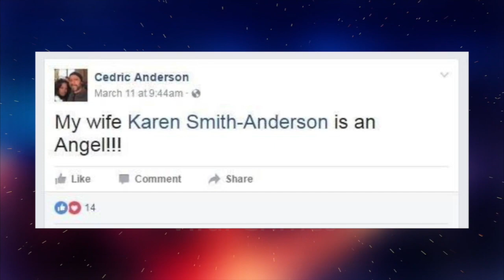Teacher Killed In Front of Students by Husband | The Karen Elaine Smith Story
Newlyweds Karen Elaine Smith and Cedric Anderson appeared to be happy in love. Tragically, On April 10, 2017, Karen Smith would be shot to death at San Bernardino Elementary school where she taught special education and the person who pulled the trigger was her husband of less than 2 months. How did this once loving relationship end in murder? Welcome to Viral crimes.